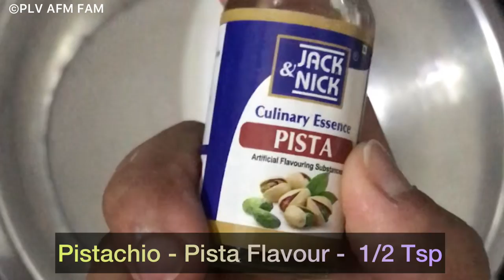Pista Flavour Heart Shape Cake | PLV FOODIE CHASKA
Pista Flavour Heart Shape Caked | PLV FOODIE CHASKA

Pista Flavour Heart Shape Cake ,
Preview of Rava Upma | Breakfast Recipe
Veggies Cheese Sandwich Recipe with
Homemade Mayonnaise | How to Make Mayonnaise at Home, Made By Pallavi Plv
Cookie Crunch Chocolate Dutch & Oreo Cream Cake | Chocolate Cake Sponge
Heart Shape Two Colour Vanilla Cake | With HomeMade (Nozzles, Colours, Sprinklers, Cake Premix)
Tortilla, Roti Wrap, Chapati Sandwich
Ice cream, Desserts, from Leftover Whipped Cream
Homemade Butter Paper for Baking & All Purpose |
Chocolate Dutch Cream Ganache Garnished Cake |
Instant Chatpati Idali | No Fermentation No Grinding | Idli Sambar, Standard Classic General Vanilla & Chocolate Homemade Cake Premix | Less Ingredients
Chocolate Sprinkles Gram / Chick Pea Flour Cookies Biscuits
Unique Omelette Paratha
Badam Naankhatai | Almond Cookies
Cookie Crunch Oreo Bourboun Cream Cake
Choco Mocha-Cappuccino-Coffee Cake
Preview of Momos Recipe,
Heart Shape Two Colour Vanilla Cake With Homemade Cake Premix Sprinkles Food Colours  Nozzles,
Crunchy Chocolate Rocks Without Chocolate Moulds,
Colourful Sprinkles for Cakes Pastries Cupcakes Desserts,
Preview of Upcoming Cakes, Rasmalai Mix Nut,
Choco Tutti Fruitti fruiti Fruity Cake,
Less Oil Bread Pakoda, Roasted Bread Pakoda, Crispy Aloo Puri, Crispy Potato Puff,
Homemade Food Colours for desserts & Recipes,
Golgappa, Panipuri, Puchka, Pani Batashe, Water Balls, Gupchup,
Four Recipes in A Video, PANIPURI, KHATTA- MITA Pani, Small Pocket SAMOSA,
Fluffy Egg Omelette Veg Non-Veg Curry, Papdi Chaat Bhelpuri Dahipuri Samosa chaat kachori chaat,
Khamang Dhokla, Suji Rava Besan Semolina Gram/Chick Pea Flour, Samosa, Breadpakoda, Kachori, PalakWada, Mug Pakoda,
Veg Pulao Masala Pulav Recipe,
Paneer Mutter Pulao, Paneer Green Peas  Gajar Carrot Pulav,  Fried Ricerca , Veg Non-Veg Biryani,
Kande Batate Pohe, Onion Potato Poha, Tarri Poha Pohe,
BeetRoot Paratha Thalipeeth Healthy Breakfast Recipe,
Sabudana Khichadi Fasting Upwas Upas Breakfast Recipe,
Sweet Potato, Shakarkand, Ratale, Sheera, Shira, Halwa, Gajar, Carrot, papaya, Papita, Papai,
Wheat Flour Semolina Cookies, Naankhatai, Biscuits, Naankhatai, NanKhatai, Cookies, Biscuits,
Almond Cookies,  Naankhatai, NanKhatai, Biscuits,